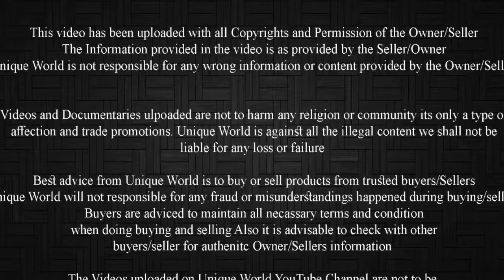Jamnapari & Sirohi Male Lot 40k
Transportation Available contact the given number for more details

Breed Available : Sirohi, Sojat, Kota, Barbari, Ajmeri, Gujri, Totapari, Beetal, Jhakrana, Goat and All Qurbani Goats Available for sale.